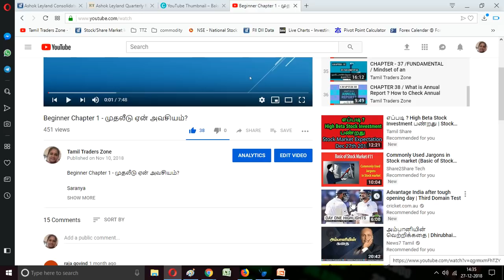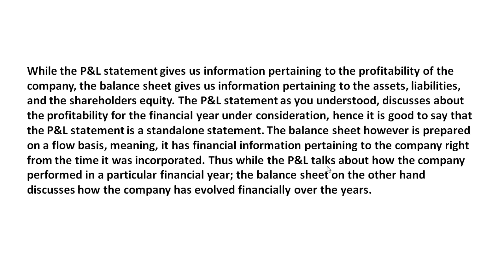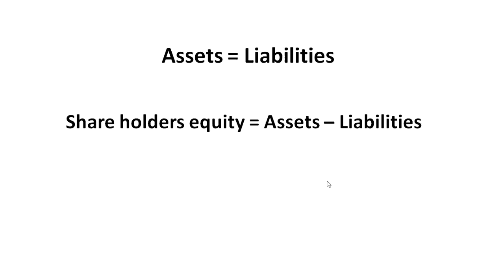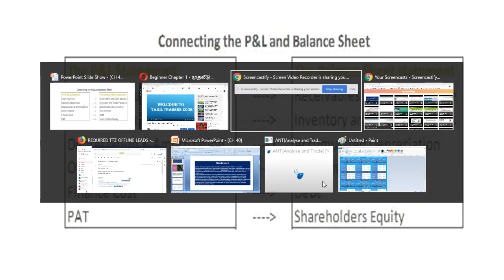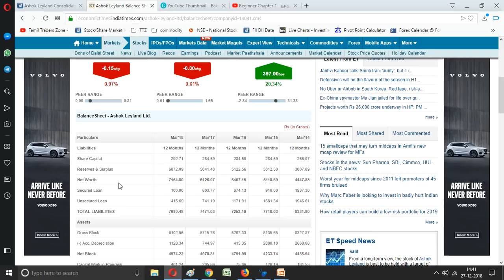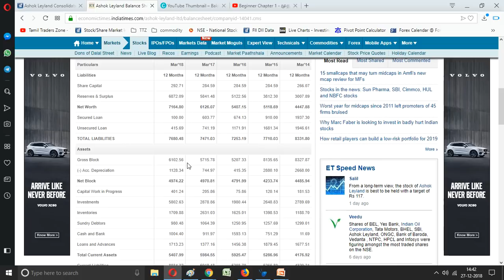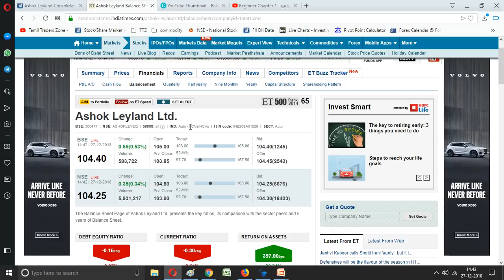CHAPTER 40 / How to check BALANCE SHEET for STOCKS /ஏன் தெரிந்து கொள்ள வேண்டும்?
While the P&L statement gives us information pertaining to the profitability of the company, the balance sheet gives us information pertaining to the assets, liabilities, and the shareholders equity. The P&L statement as you understood, discusses about the profitability for the financial year under consideration, hence it is good to say that the P&L statement is a standalone statement. The balance sheet however is prepared on a flow basis, meaning, it has financial information pertaining to the company right from the time it was incorporated. Thus while the P&L talks about how the company performed in a particular financial year; the balance sheet on the other hand discusses how the company has evolved financially over the years.

Saranya
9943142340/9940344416